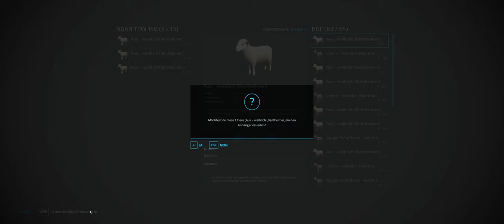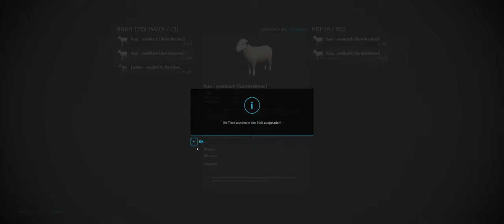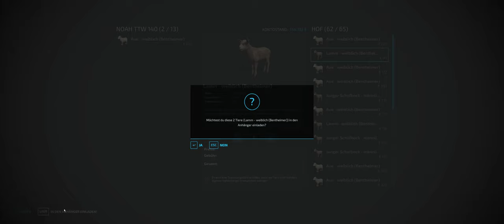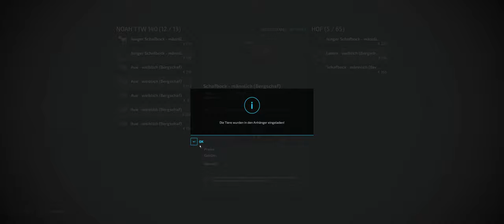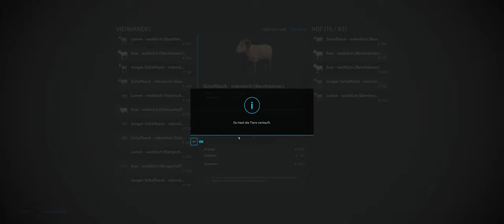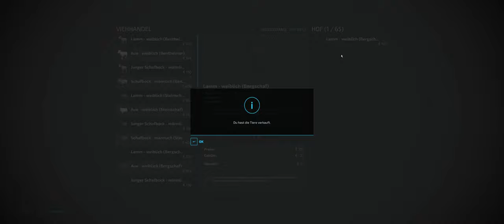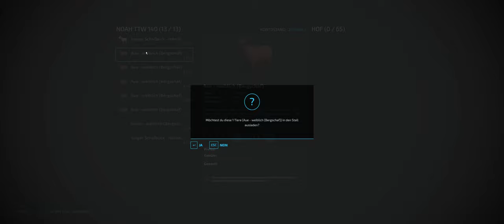Landwirtschaftssimulator 22 #093# 0 € Challenge Coop Lets Play LS 22